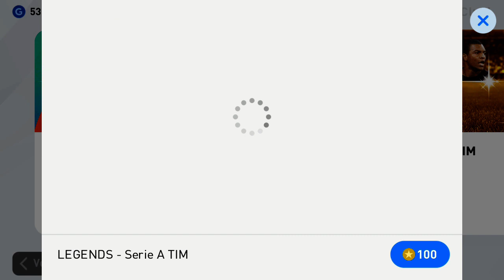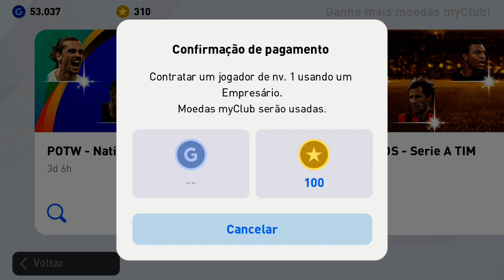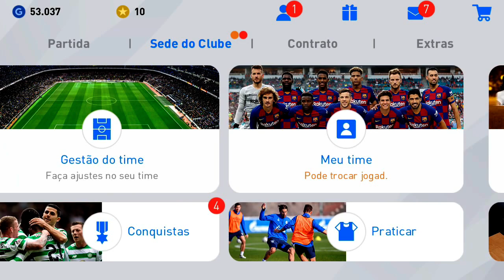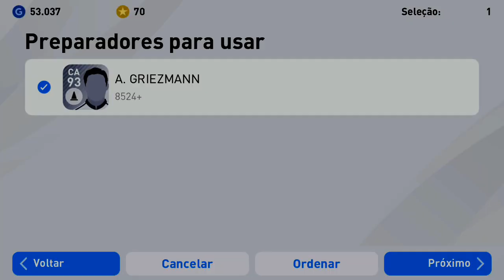800 MOEDAS MY CLUB NESSE PACK OPENING INSANO ! PES 2020 MOBILE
800 MOEDAS MY CLUB NESSE PACK OPENING INSANO ! PES 2020 MOBILE

ABRINDO OS DESTAQUES DA SEMANA E A BOX DE LENDAS NO PES 2020 MOBILE